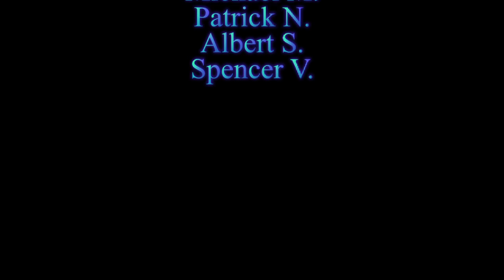Camp Josepho Moviemacking 2018 - Group 1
This was one of the videos that Scouts made at Camp Josepho Moviemaking program summer of 2018.